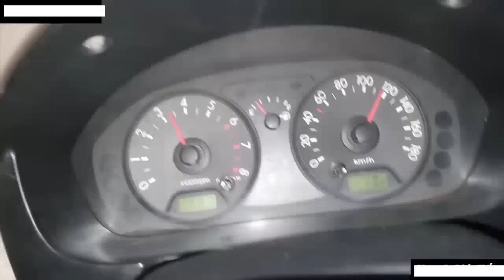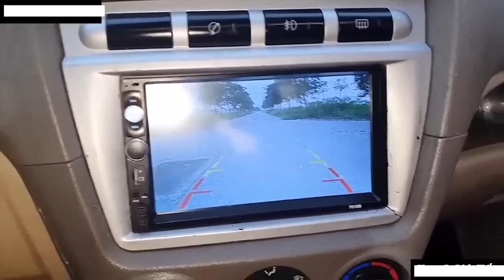Johnny Carson 1988 02 24 Rita Rudner